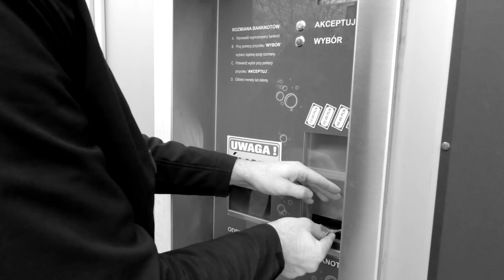Nakładamy CERAMIKĘ na FOLIE do SHELBY GT350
Fascynacja tym autem to jedno. Prowadzenie tego samochodu to drugie. Adam już oswoił się z myślą o posiadaniu wyjątkowej wersji konika. Zdążył już zmienić kolor auta (!), co pokazywaliśmy w jednym z poprzednich odcinków i powoli wdraża się w użytkowanie samochodu. Jak to w szybkim i obniżonym Mustangu, są problemy na drogach, sporo hałasu w kabinie ale też mnóstwo KONTROLOWANEJ zabawy – to spore zaskoczenie! Czym V8 z GT350 różni się od V8 w zwykłym Mustangu GT? Jakie mają zwieszenia? Czy nakładanie ceramiki na folie ma sens? Zobaczcie i posłuchajcie.

📞 Zadzwoń do nas: 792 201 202 / 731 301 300